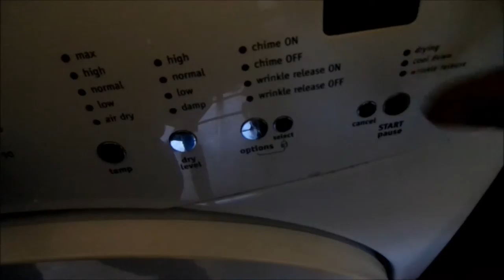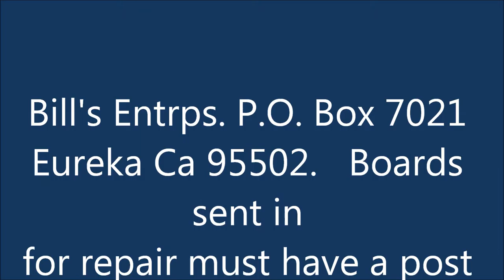Took a serg?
I do board repair ApplianceWorks@yahoo  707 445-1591, 9-6PT